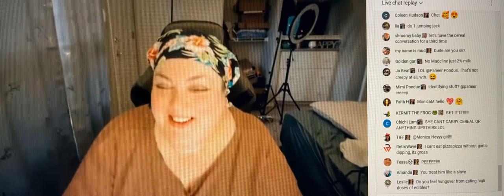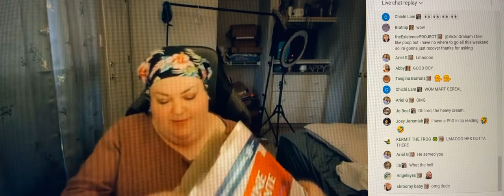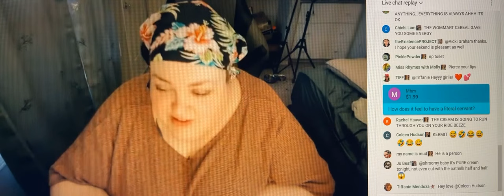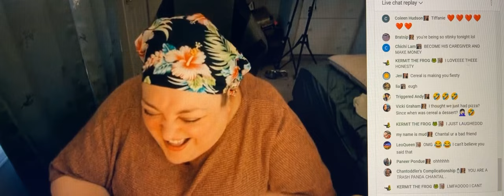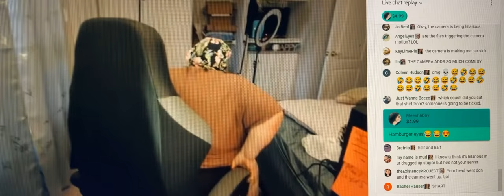Foodie Beauty Just Ate A Pizza Now Cream & Cereal So In Bathroom Giggling OMG This Is Bad Get Help